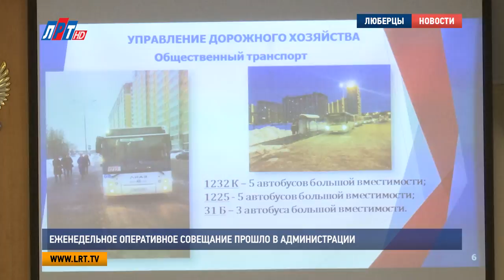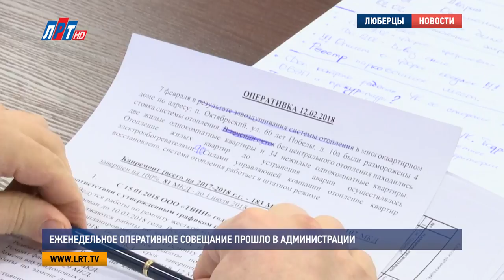Еженедельное оперативное совещание прошло в администрации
Еженедельное оперативное совещание прошло в администрации городского округа Люберцы. Итоги минувшей недели подвели руководители структурных подразделений и органов власти. Встречу провел глава, Владимир Ружицкий.
Еженедельное совещание главы в этот раз началось с минуты молчания. Владимир Ружицкий  выразил свои соболезнования семьям погибших в автокатастрофе 11 февраля.

Владимир Ружицкий, глава г.о. Люберцы:
«Вы все слышали, вчера была трагедия – разбился самолет, вылетевший из «Домодедово», и здесь недалеко от нас, в Раменском районе. Тем более, к сожалению, там была и жительница Люберец Сон Ульяна Дмитриевна. Как это и  водится в подобные минуты, давайте почтим минутой молчания память тех, кто погиб»

Далее на совещании об участии в поисково-спасательных работах на месте крушения самолета Ан-148 отчитался руководитель люберецкого гарнизона пожарной охраны Павел Иванов.

Павел Иванов, начальник люберецкого гарнизона пожарной охраны Московской области:
«Вчера личный состав 232 пожара-спасательной части  был направлен на место катастрофы самолета для проведения поисково-спасательных работ, мероприятий. Сейчас подготовлена смена, личный состав меняться будет на месте. Там же будет отрабатывать на месте»

Об итогах недели в сфере дорожного хозяйства, уборке снега, и, в частности, о проблемах пропускной способности в ЖК «Люберцы» отчитался Егор Бунтин.

Егор Бунтин, руководитель управления дорожного хозяйства, г.о. Люберцы:
«Администрацией городского округа и министром транспорта и развития дорожной инфраструктуры Игорем Борисовичем Тресковым принято решение о выходе на маршрут 1232К м. «Выхино» 5 автобусов большой вместимости на 114 мест, также на маршрут 1225 м. «Новокосино» добавлено 5 единиц большого класса и на маршрут 31Б станция «Люберцы 1» три автобуса большой вместимости»

Он отметил, что ежедневно проводится мониторинг территории на наличие транспорта и своевременное обслуживание жителей этого комплекса. Также о недельных итогах работы сотрудников правоохранительных органов доложил Евгений Романцев.

Евгений Романцев, руководитель МУ МВД «Люберецкое», г.о. Люберцы:
«В связи с прошедшими снегопадами, было очень много ДТП. Сотрудниками ГИБДД было оформлено  576 ДТП за неделю. Из них 4 пострадавших. Вчера было выделено также два экипажа на оказание помощи в Раменском районе. Выехали два экипажа ГИБДД для того, чтобы обеспечить безопасность и сопровождение машин МЧС и пожарных на прибытие к месту происшествия»

На совещании отметили также, что жители активно обращались на горячую линию 112. В основном рост показателей по сравнению с предыдущими неделями связан с неблагоприятными погодными условиями. Всего было 9197 обращений.

Мария Антонова, Александр Богданов и Никита Скраган